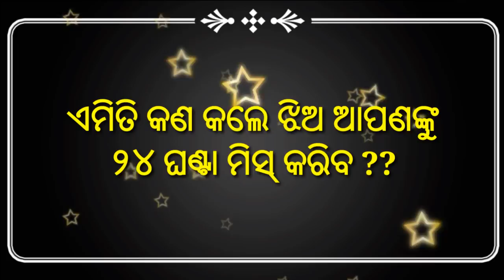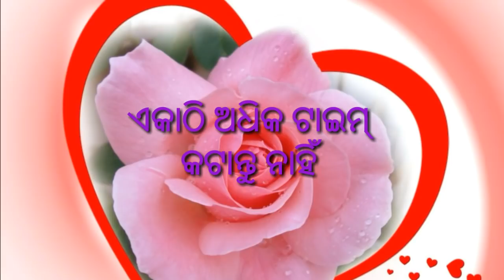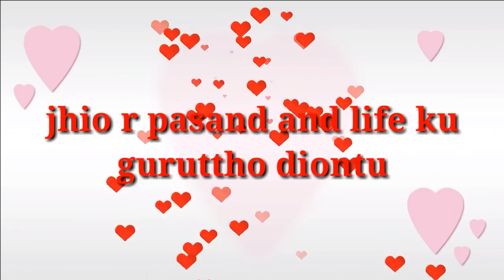ବାସ୍ ୬ଟି ଟିପ୍ସ କର ଝିଅ ଆପଣଙ୍କୁ ୨୪ ଘଣ୍ଟା ମନେ ପକେଇବ,make girl miss u in odia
This video is based on how to make a girl miss you in odia
Jhio kemiti miss kriba